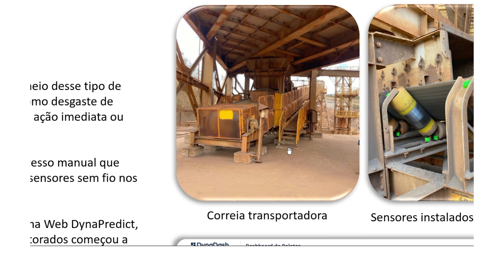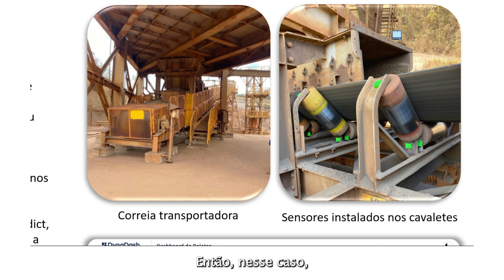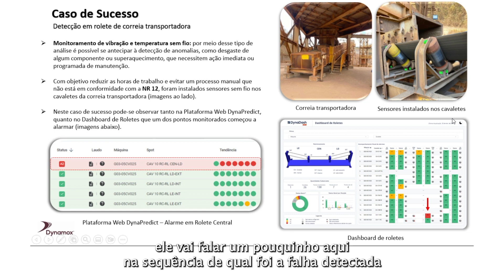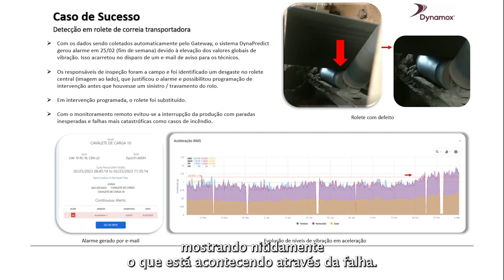Case de Sucesso: Detecção de falha em roletes com sensores sem fio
A manutenção preditiva através de sensores sem fio de monitoramento de vibração e temperatura possibilita antecipar a detecção de diversas anomalias em diferentes ativos. Desde desgastes em algum componente, até superaquecimento e demais condições que necessitem de ação imediata ou programada de manutenção. Para correias transportadoras, isso não é diferente.

Neste case de sucesso, é possível observar como a solução DynaPredict atuou na detecção de um desgaste em um rolete de uma correia transportadora. O objetivo era reduzir tempo e gastos com paradas repentinas e evitar um processo manual sem adequação com a NR12 (norma regulamentadora que define princípios e medidas de proteção no trabalho). Para isso, foram instalados sensores sem fio de vibração e temperatura nos cavaletes da correia transportadora.

Confira o vídeo na íntegra para mais detalhes.

Ficou interessado na nossa solução? Saiba mais